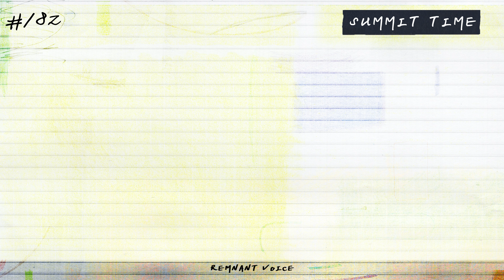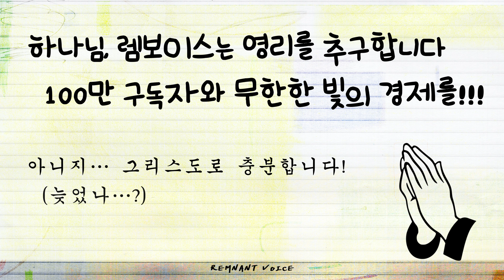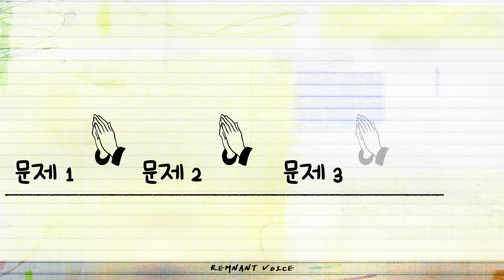[썸.탐 182번째 이야기] Summit Time (20200930) | 렘디가 연애할 때 말이야...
💌 함께 하고 싶다면?

✔  포럼 : 렘디(RemD)
🎁 미술 : 쏨님(Ssom)
🎧 음악 : 어둠을 밝히는 빛